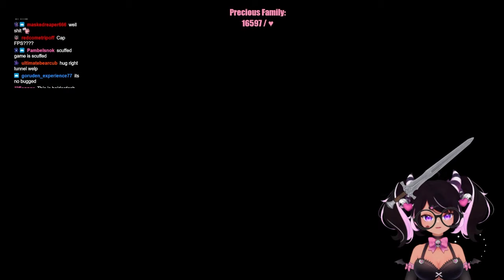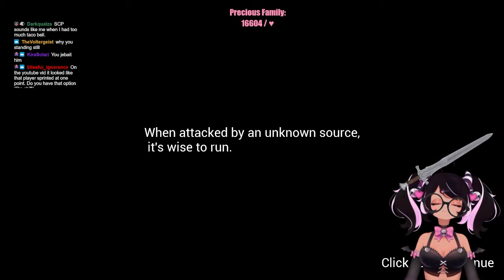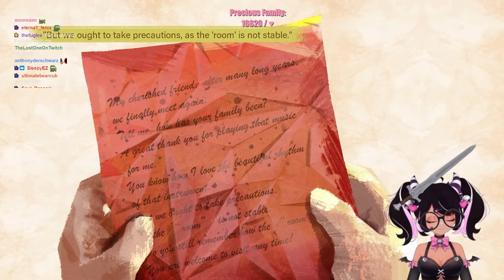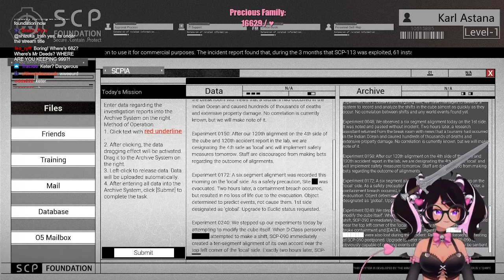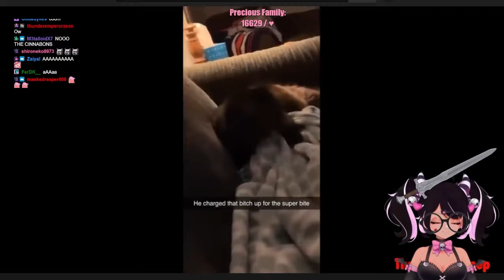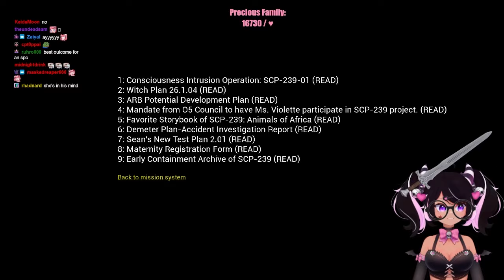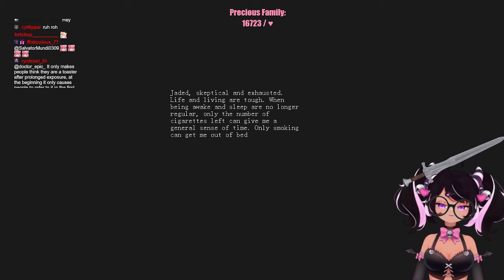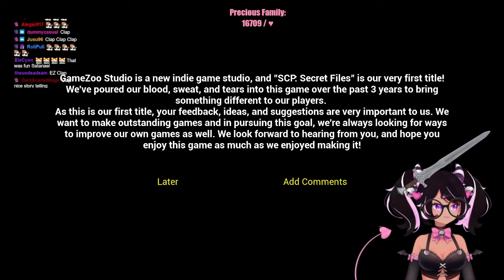SCP: Secret files Is A WILD Game